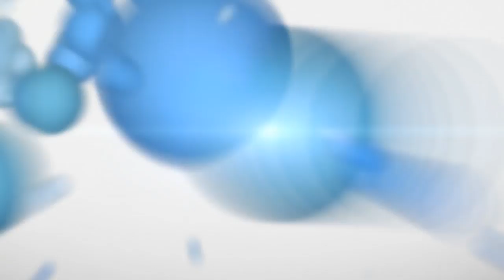NSI Stem Cell | Stem Cell Therapy Centers in Florida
| | Stem Cell Therapy Centers in Florida | Stem cell therapy and treatments are changing the way we approach many medical conditions, diseases, and injuries. Where to go to stem cell therapy is a big question but the answer is easy- NSI Stem Cell of Florida!
to get stem cell therapy